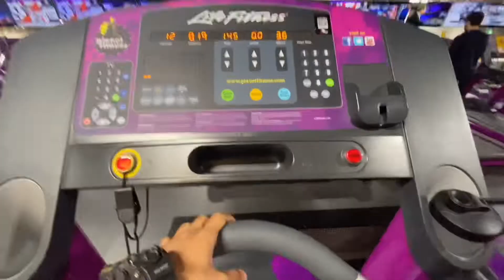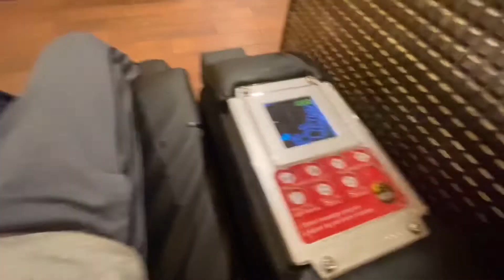Student Life in Canada🇨🇦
Must follow on instagram= iam_chiraggrover